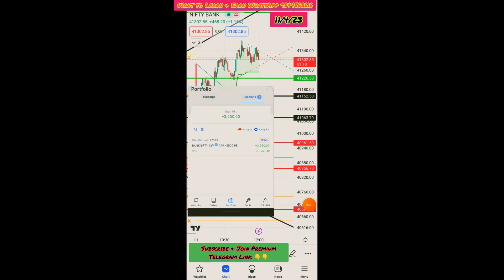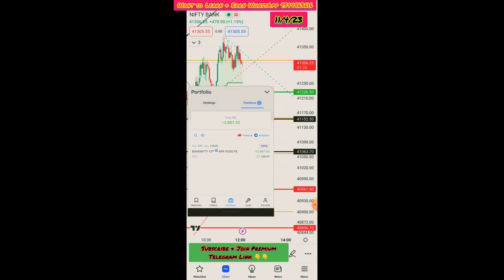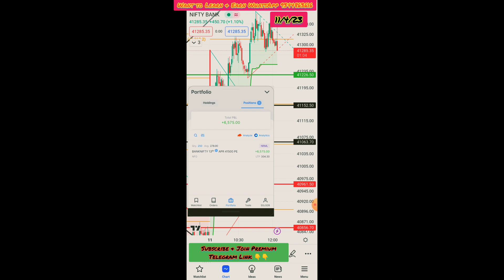Live Banknifty Scalping Trade I Simple & Easily Can Earn Money in Option Trading for Beginners 2023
Nifty & Bank Nifty லைவ் டிரேடிங் சிக்னல்கள் பங்குச் சந்தை நேரடி சிக்னல்கள் இங்கே நான் லைவ் டிரேடிங் செய்து நேரடியாகக் கற்பிக்கிறேன்.

Hi, I am Md. Faheem , Full time Professional Trader, try to help you !

Trade with Faheem is always try to help traders by doing such free live webinars and Live Hint in My free Premium Telegram we try to teach basics of technical analysis of stock market.

I'm not a SEBI Registered.

I'm Happy to Introduce Dedicated whoever Joining Above Telegram Students Group will teach you the Next Level Trading Strategy

1) How to Built a Psychologist will Trading Time
2) What is Risk & Rewards and How to Calculate
3) How to Manage you Money - Capital Protection money management
4) Will Take a Daily Update where to enter & Exit with full Logic
5) Daily Polls Before opening the Market we can Decide the Real Market Sentiment.. So, According to We can Decide which side we can Take a Trade like Call or Put sides
6) Will profits a Small Risk High Rewards one buys and Sell trades
7) Nifty & Bank Nifty perfect Levels so , we can Enter Easily with out Worries
9) Live Premarket report Daily Before 8.40am
10) We can Guide a Full Market Sentiment plays a very important
role in driving the market up , down and Sideways.
This all You Get it above .
So, Why are you waiting for 🤔

Must Watch & Learn

Live How to do Option Trading in Nifty & Banknifty I Easily Booked 7.3K+ Profits in Just 15Mins

Live Nifty & Banknifty Trades I Easily Booked 4.6K+ Profits I Gave Away My Strategy & Setup FREE I

Live Nifty Trading by God Grace I lost 600 Rupees ONLY Otherwise its Suppose to be 10L I

Live Bank Nifty Trading 5k SL & Against I Have Got a 33k Profits I Simple 2 Tricks